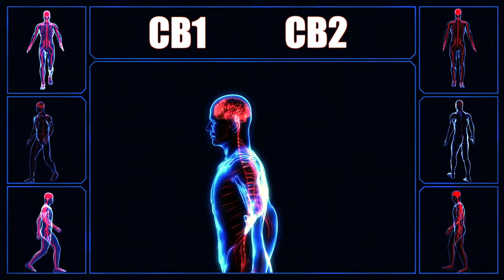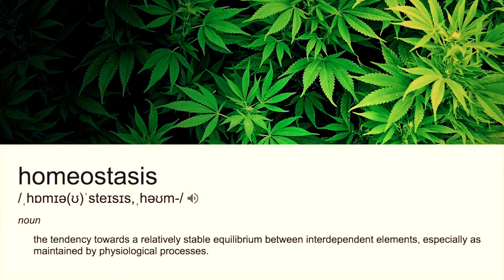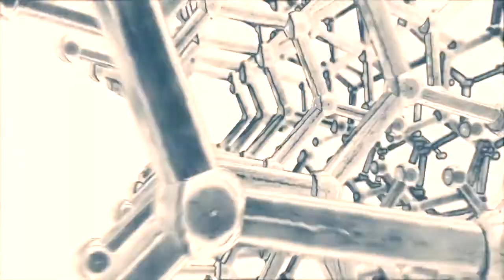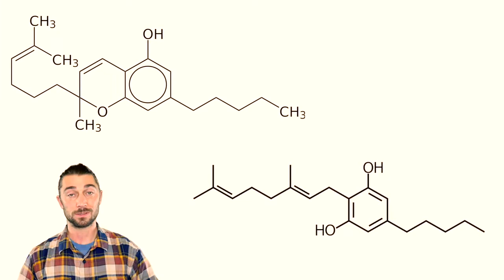[中文字幕] 大麻基礎 － 內源性大麻素系統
＊本片不屬本頻道所有＊
字幕：蘑菇魂大爆炸